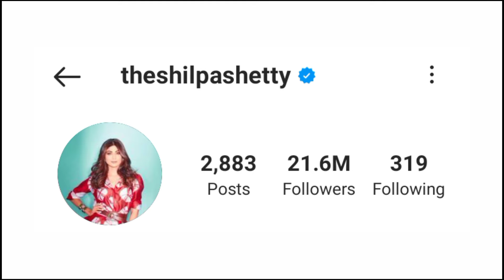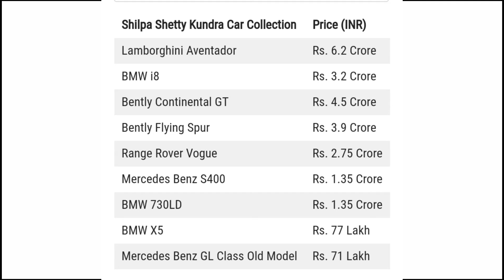Shilpa Shetty Life Story | Income, Cars, House, Biography, Husband, Family, Net Worth & Lifestyle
This Video Is Dedicated To Shilpa Shetty Kundra & All Her Fan's 🤞🤞🤞

Is Video Me Humne Shilpa Shetty (Shilpa Shetty Kundra) Ki Biography & Life Story Batayi Hai...

Top Searches 🍭🍭🍭